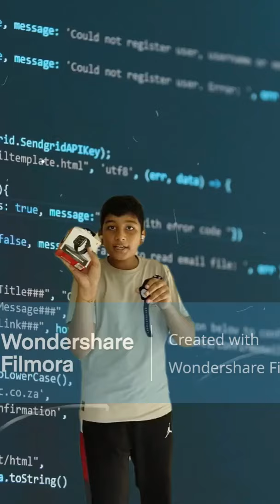UNBOXING THE BOAT WAVE CONNECT PLUS SMART WATCH